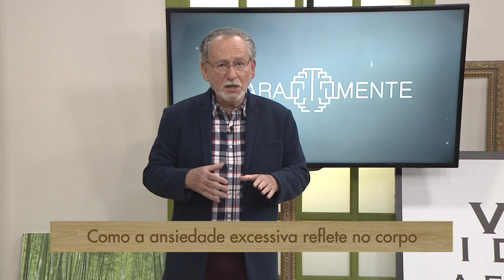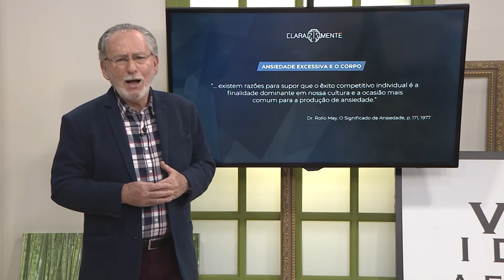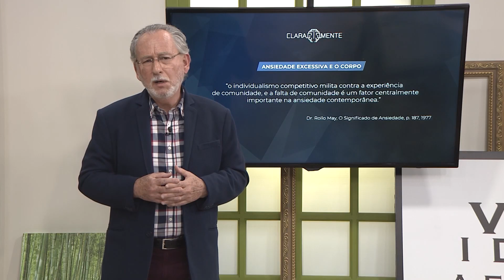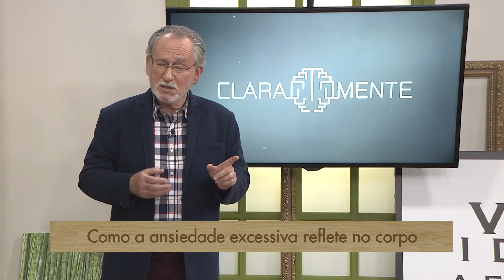Dê Este PRIMEIRO Passo Para Controlar a ANSIEDADE - Dr. Cesar Vasconcellos Psiquiatra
Este primeiro passo vai te ajudar a controlar a ansiedade e inquietude.

Como notar em seu corpo sinais de ansiedade alta?

- Ansiedade pode ser herdada de seus pais?
- Quais são sintomas físicos da ansiedade?
- Como saber se você tem que procurar ajuda profissional?

🧠 COMUNIDADE CLARAMENTE: Faça Parte!